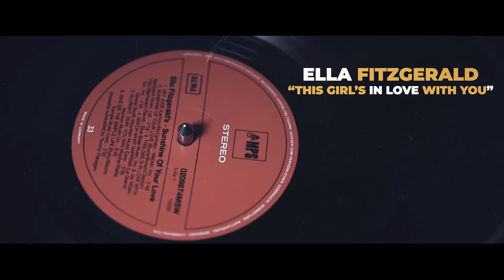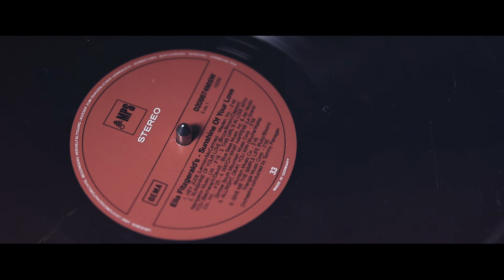Ella Fitzgerald This Girl's In Love With You (Live)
"This Girl's In Love With You" by Ella Fitzgerald from her 1969 album "Sunshine Of Your Love".
Recorded live in 1969 at the Fairmont Hotel, San Francisco. Remastered from the original master tapes.
Ella Fitzgerald singing Eric Clapton’s “Sunshine of Your Love”, or the Beatles’ “Hey Jude”? Something of a revelation for those who know Fitzgerald as purely a jazz singer and haven’t had the pleasure to listen to her MPS live recording “Sunshine of Your Love”, yet. Ella’s pristine clarity of earlier years, now tinged with a throaty worldliness, is a perfect foil to her choices from the world of rock and pop. It also adds new depth to such standards as “Give Me the Simple Life”, “Old Devil Moon”, and Burt Bachrach’s “A House is Not a Home”.  Recorded “live”, the album is divided into a big band set and Ella with her long-time accompaniment, the Tommy Flanagan trio. Pianist Flanagan is simply one of the all-time greats. After listening to this, how can you not be a fan of Ella’s?